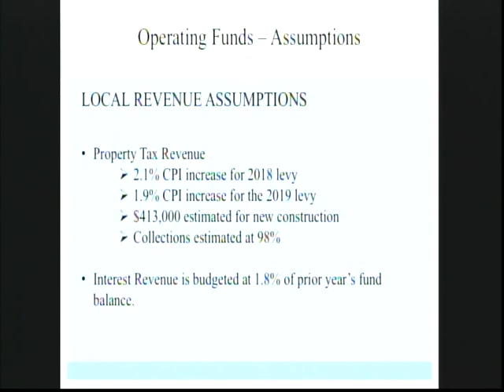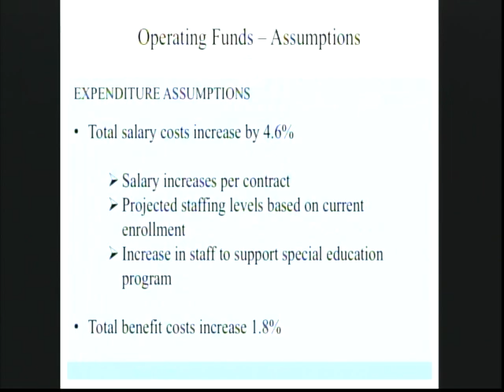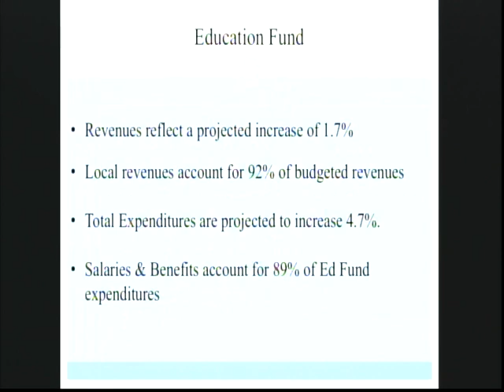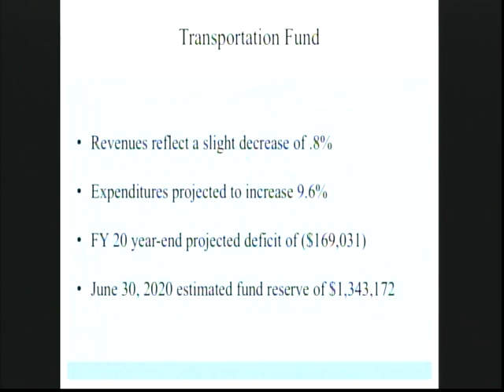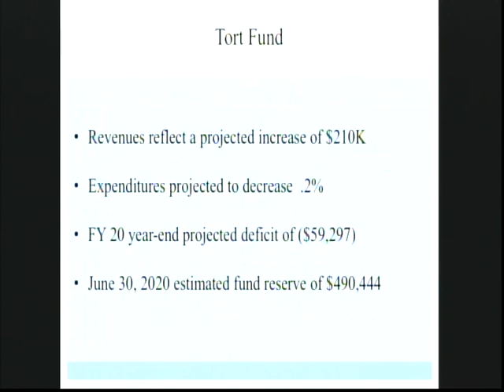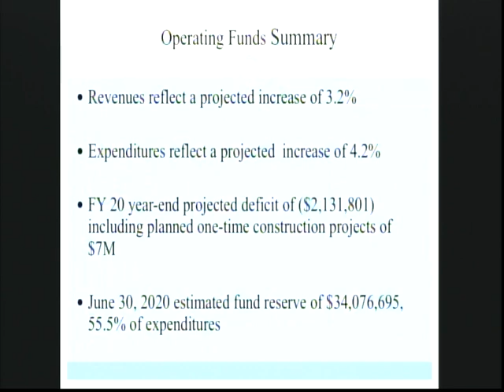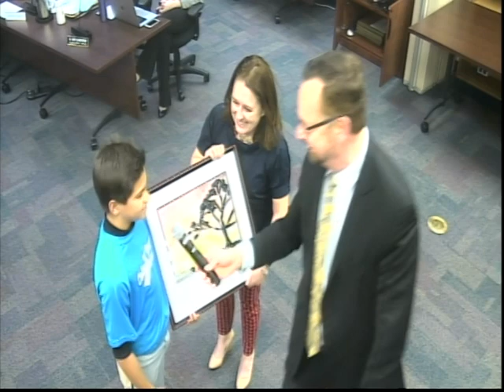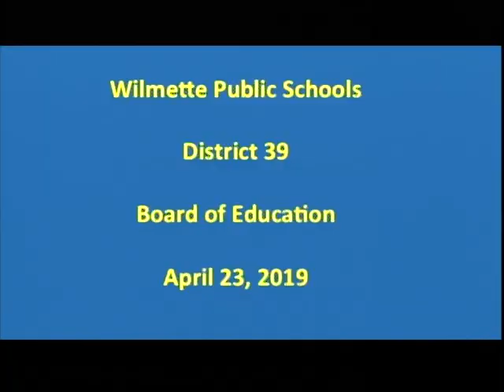Wilmette Board of Education Meeting April 23, 2019